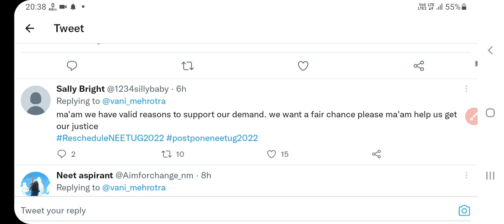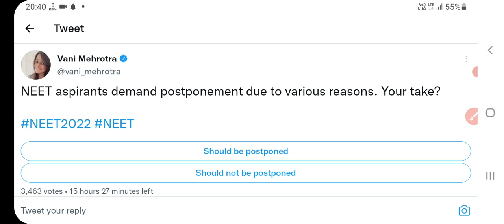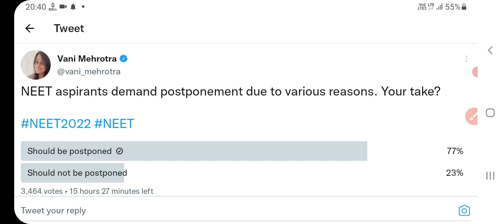NEET 2022 postponed News today। NEET UG 2022 today latest news। NEET 2022 application form।